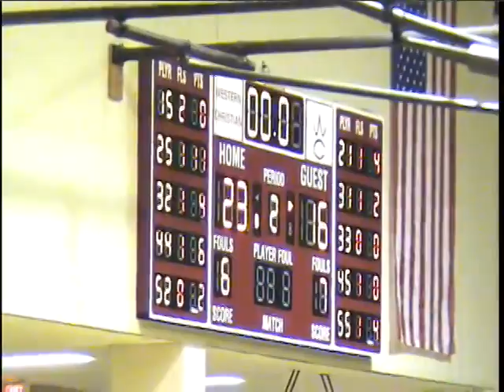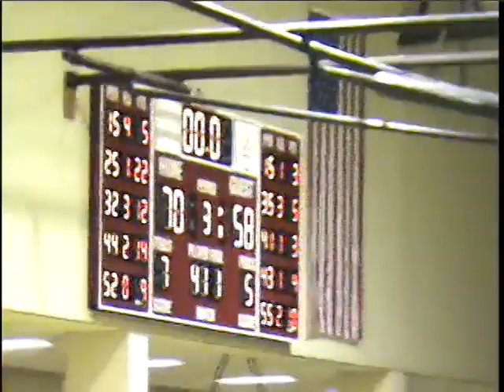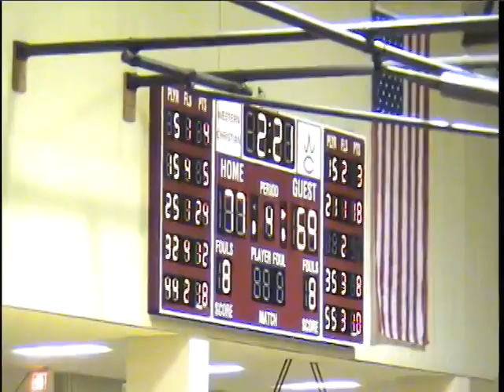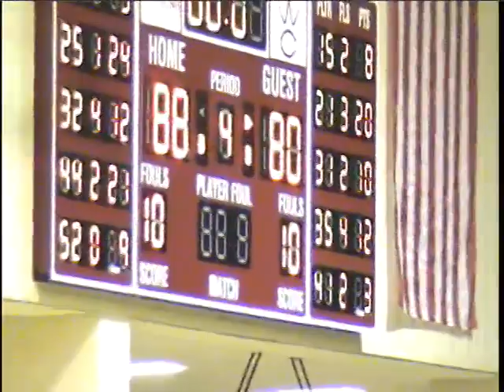Western Christian-Unity Christian (December 5, 2007)